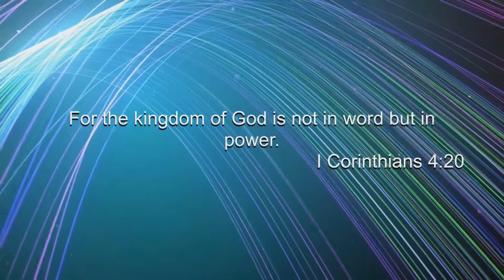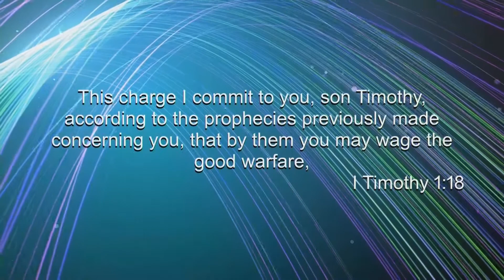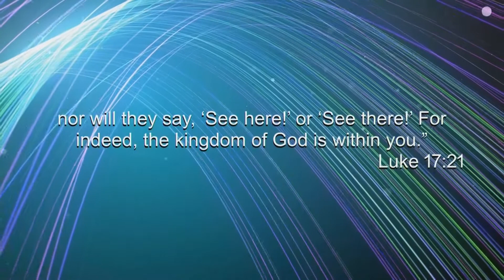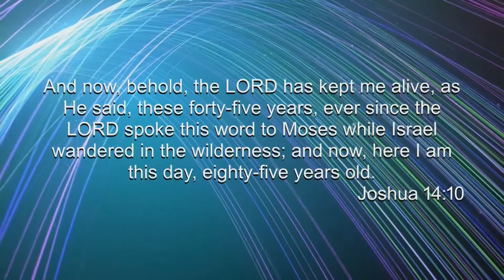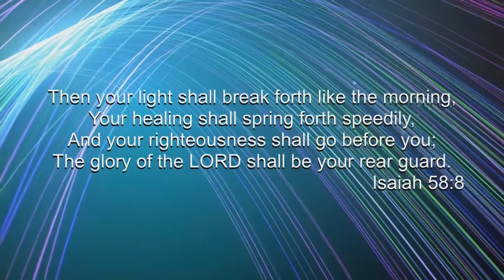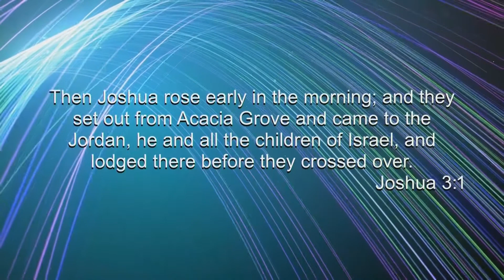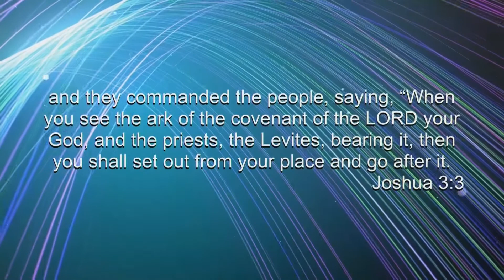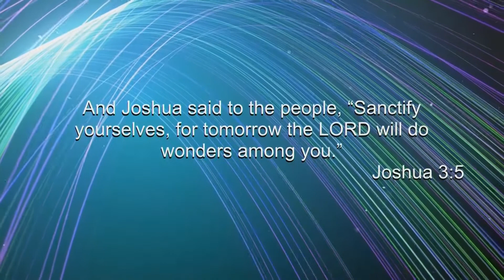Going from lower to higher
10/23/22 message from Pastor Patty Scahill
We Are CROSSING a THRESHOLD...
That Word Resonated to us last week...

This calls for passage from one level to another
Entering a new Sphere

Let's crack the door open and take a peek

Then your light will break out like the dawn,
And your recovery will speedily spring forth;
And your righteousness will go before you;
The Glory of the Lord will be your rear guard
Isaiah 58:8